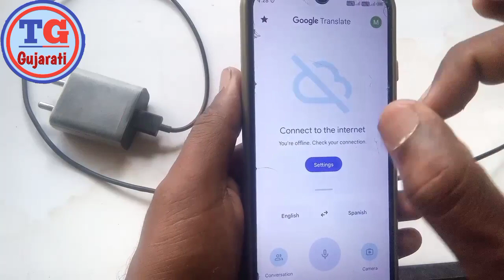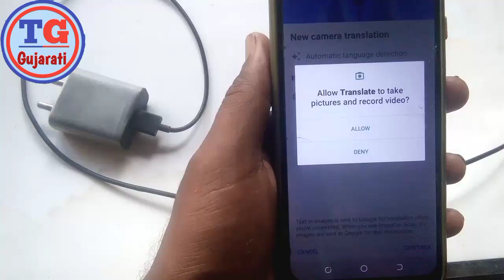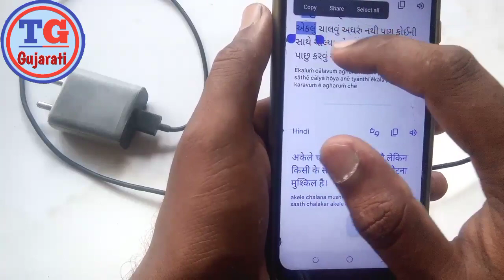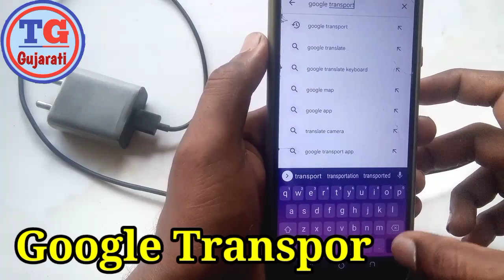Photo મા લખેલું હોય તે કેવી રીતે copy કરવું gallery se photo copy kaise kare| New Technical Gujarati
kishan Makwana

                       મોબાઇલમાં કોઈપણ ફોટો હોય એની ઉપર કોઈ પણ શાયરી લખેલી હોય એને કેવી રીતે કોપી કરવી અને કોઈ પણ જગ્યાએ કેવી રીતે એને પ્રેસ કરવી એ બધું આ વીડિયોમાં મેં તમને કીધેલું છે તો વીડિયો પૂરેપૂરો કમ્પલેટ જોઈ લેજો.

✓photo text copy app
✓gallery se photo copy kaise kare
✓photo se text copy kaise kare
✓gallery ki photo ko copy kaise karen
✓pdf se text copy kaise kare
 ✓laptop me image copy paste kaise kare
✓photo ko copy kaise karen
✓photo me text kaise likhe
✓photo se text kaise copy kare
 ✓iphone photo se hindi text kaise copy kare